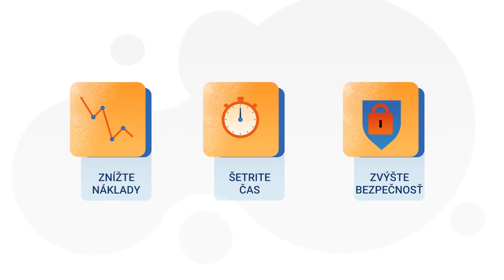Moodive - Mobile app Xmarton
Explainer video for B2B communication of new mobile app Xmarton.

Do you want similar explainer video?